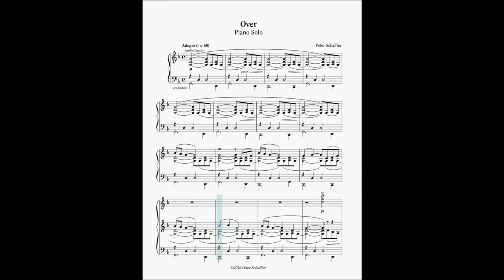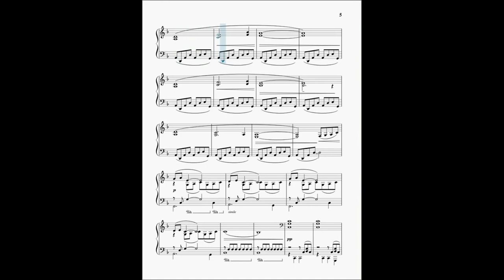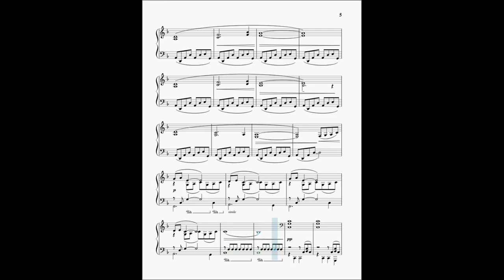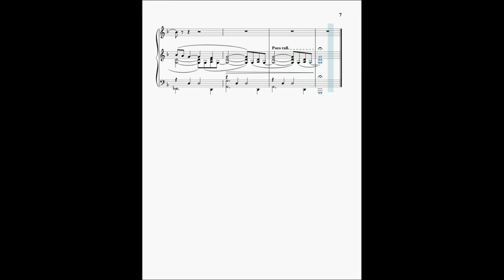Over (piano solo)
Score and audio produced with MuseScore

This is as close to minimalism as I'm likely to get.  The piece was written at a time of sorrow and bewilderment, and the repeated melodic fragments capture the way the mind returns obsessively to pain when no explanation or understanding can make it go away.